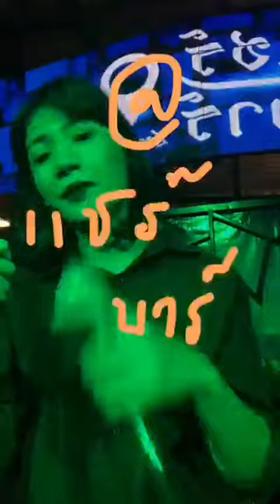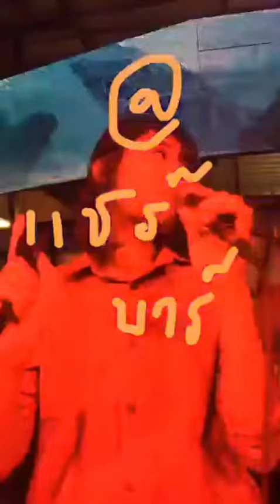คืนเหงา - ฟาเรนไฮต์ [Live Session Cover by Pimthitiii]